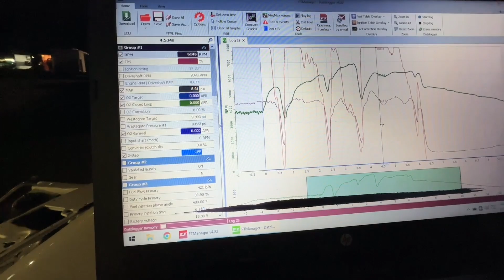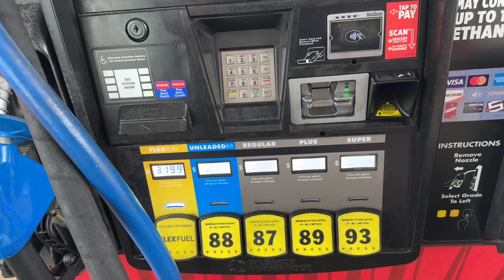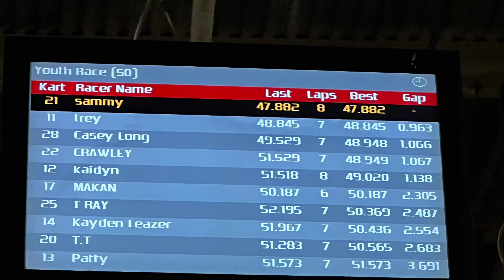Thursday night shadyside test n tune, Friday mooresville and ended up on karts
Out ran kaidyns friend Wednesday, Went to help a guy Thursday at Shadyside, it rained, went to mooresville Friday, it rained ended up on karts